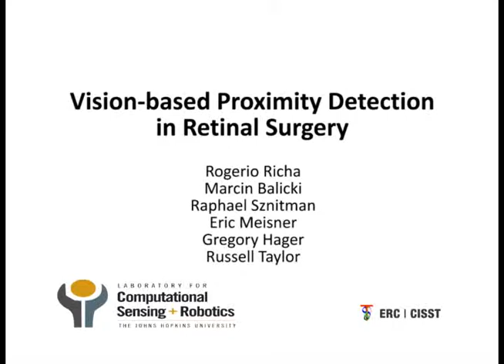Vision-based Proximity Detection - in vivo experiments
A vision-based proximity detection system for collision avoidance in retinal surgery